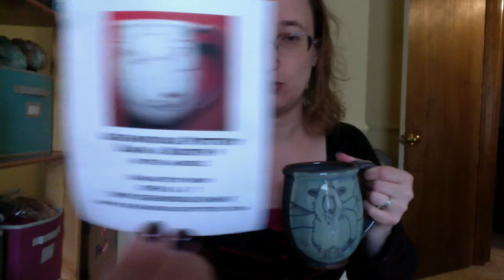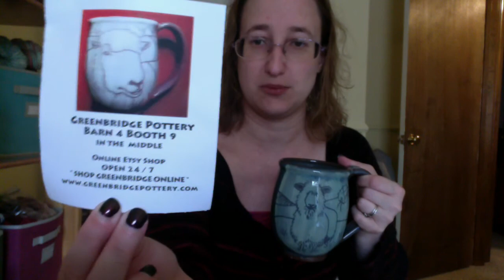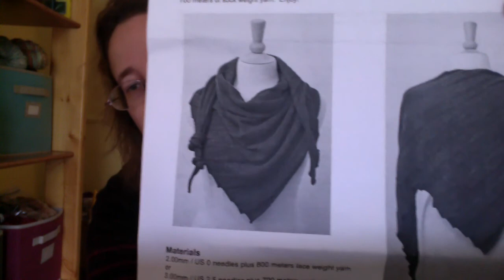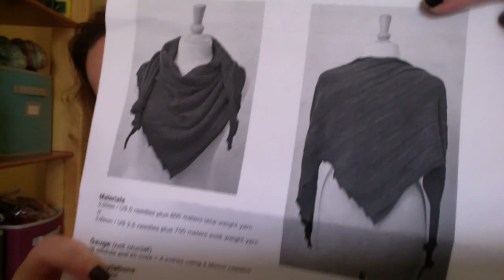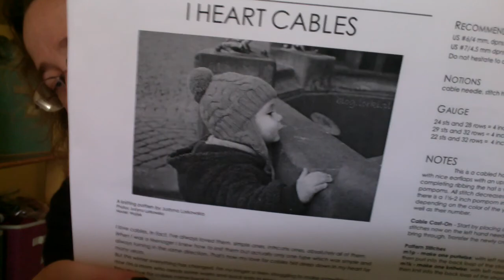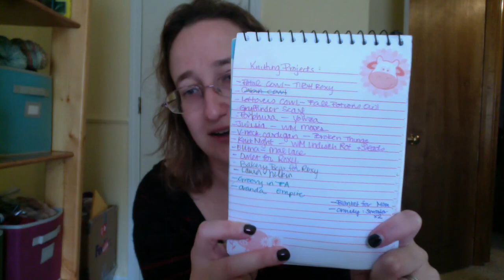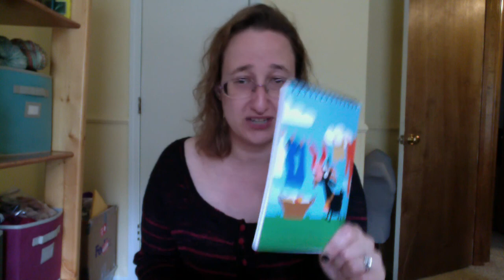The Corner of Knit & Tea: Episode 10, Baseball means knitting.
Welcome to Episode 10 of The Corner of Knit and Tea.

This week I yammer on about fall teas, knits, spins, and my crafting inspirations!

Full show notes can be found at thecornerofknitandtea.com.